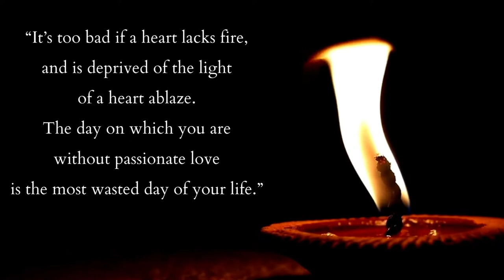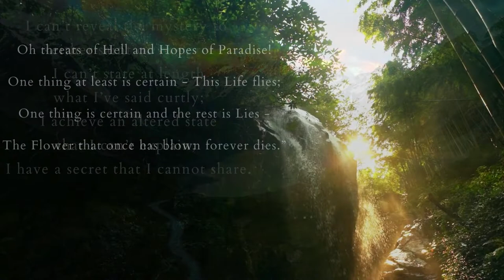Omar Khayyam | Heaven And Hell | Life Changing Motivational Quotes